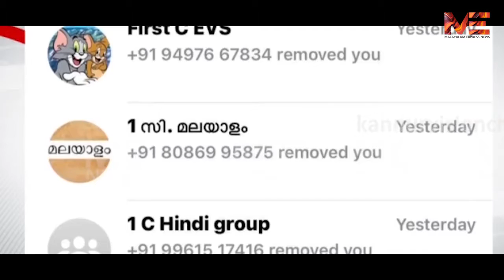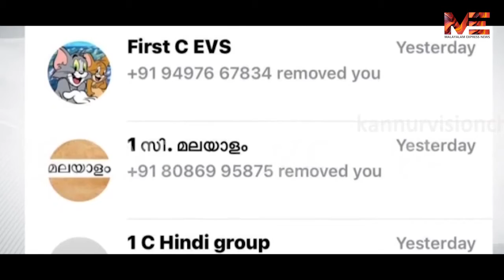സ്വകാര്യ സ്കൂളുകളുടെ ഫീസ് കുറയ്ക്കാൻ ബാലാവകാശ കമ്മീഷൻ്റെ ഉത്തരവ് .. | MANAGEMENT SCHOOL FEE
സ്വകാര്യ സ്കൂളുകളുടെ ഫീസ് കൊള്ളക്ക് മൂക്കുകയർ

ഫീസ് കുറയ്ക്കാൻ ബാലാവകാശ കമ്മീഷൻ്റെ ഉത്തരവ്